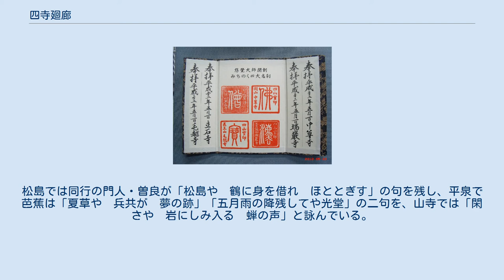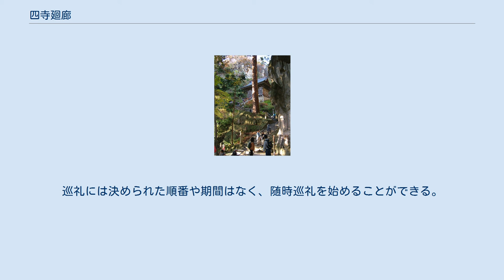四寺廻廊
四寺廻廊（しじかいろう）は、9世紀に円仁（慈覚大師）が開山し、17世紀には松尾芭蕉が訪れた、東北地方の4つの寺を廻る巡礼コース。
岩手県平泉町の中尊寺・毛越寺、宮城県松島町の瑞巌寺、山形県山形市の立石寺（山寺）によって2003年（平成15年）6月に発足した。
 円仁は下野国（現在の栃木県）に生まれ、9歳で仏門に入り比叡山延暦寺の最澄の弟子となった。
838年（承和5年）には入唐して五台山や長安で仏教を学んだ。
帰国後、第3代天台座主となって天台宗の布教に尽くし、死後に朝廷より慈覚大師の諡号を贈られた。
円仁の東国巡錫の歴史的記録は定かではないが、関東・東北地方には円仁が開山したり再興したりしたと伝えられる寺院が数多く存在する。
瑞巌寺は828年（天長5年）、中尊寺と毛越寺は850年（嘉祥3年）、立石寺は860年（貞観2年）にそれぞれ円仁により開山されたとの寺伝を持つ。
 また、1689年（元禄2年）には俳人の松尾芭蕉が『奥の細道』の旅で四寺を訪れている。
松島では同行の門人・曽良が「松島や　鶴に身を借れ　ほととぎす」の句を残し、平泉で芭蕉は「夏草や　兵共が　夢の跡」「五月雨の降残してや光堂」の二句を、山寺では「閑さや　岩にしみ入る　蝉の声」と詠んでいる。
 以上の歴史背景を縁として、2003年（平成15年）6月13日、四寺が連携して「みちのく古寺巡礼　四寺廻廊」が発足した。
6月13日は慈覚大師円仁が838年（承和5年）、遣唐使とともに博多津より求法の旅に出航した日に当たり、毎年四寺の僧侶が参集して慈覚大師報恩法要が執り行われる。
 四寺廻廊ご朱印帳 四寺のいずれかで専用のご朱印帳を求め、四寺のご朱印がすべて揃うと結願の印と記念色紙が授与される。
また般若心経一巻写経の用紙を四寺のいずれかで求め、納経すると四寺廻廊守り札が授与される。
また巡礼の道中安全を祈る四寺廻廊守りを四寺の守札所で求めることができる。
巡礼には決められた順番や期間はなく、随時巡礼を始めることができる。